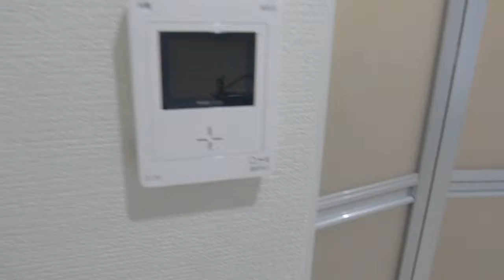『スタンフォードコート』仲介手数料無料/東京メトロ千代田線 代々木公園駅/中古マンション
スタンフォードコート★渋谷区富ヶ谷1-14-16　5階建2階部分　専有面積：25.52㎡　1DK 2080万円→詳細は